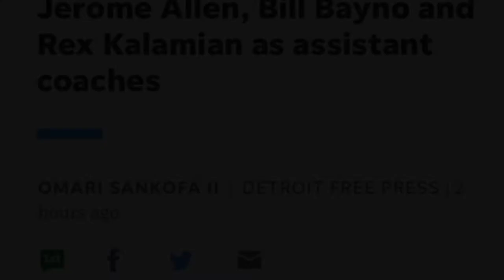Detroit Pistons add assistant coaches Jerome Allen, Bill Bayno and Rex Kalamian (Bright future) 🤔😮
Detroit Pistons